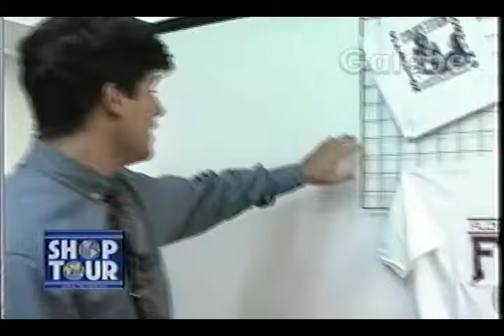TURN OVER ITAIM EDGARD GALEBE 02 05 1992